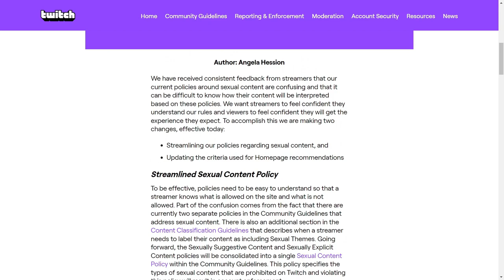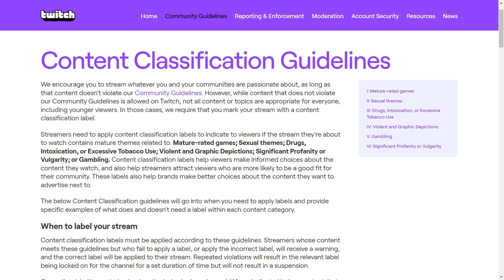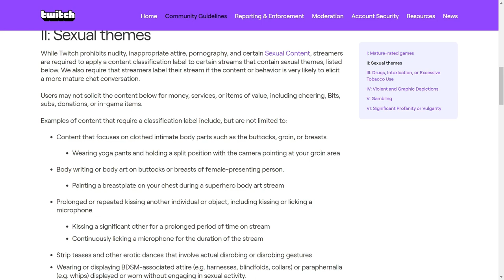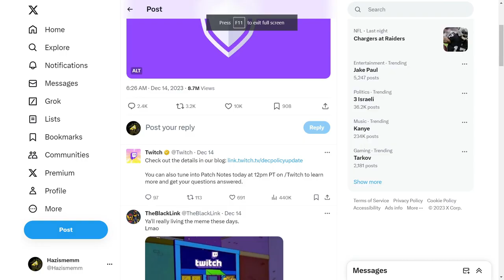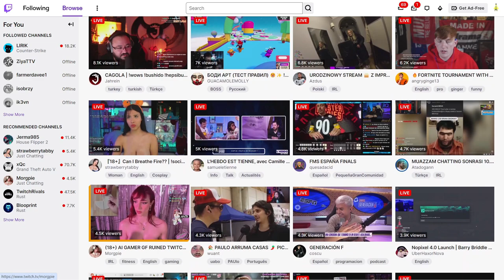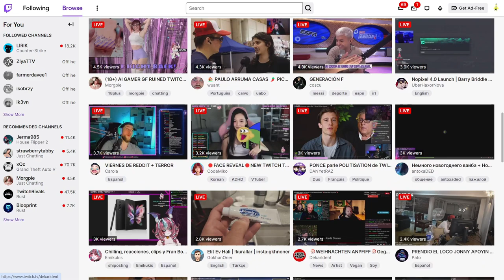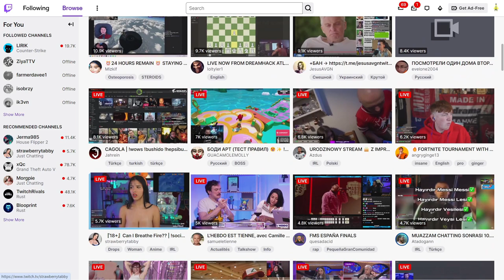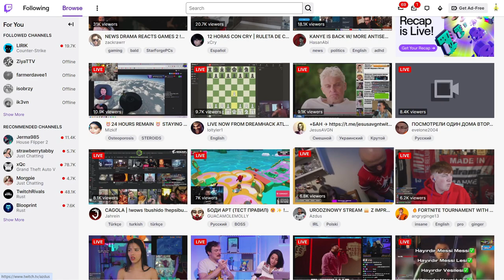Twitch Are Idiots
RIP Twitch